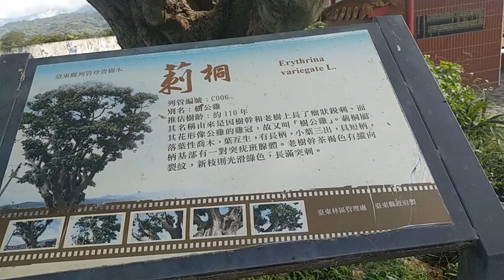車泊探索－20221116南橫南迴巡禮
南橫南迴巡禮
日出與縱谷藝術季
南迴藝術季
夜宿尙武民宿